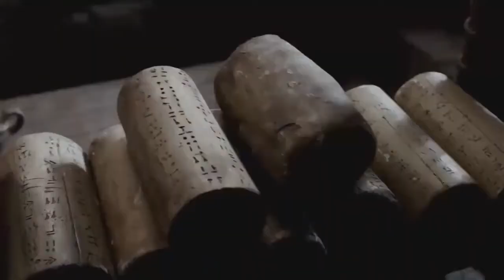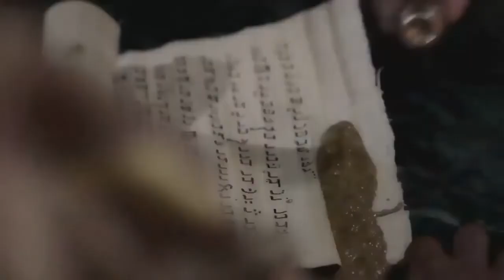Daniel, Shadrach, Meshach and Abednego christian HD movie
The Bible story of Shadrach, Meshach, and Abednego unfolds in Daniel 3:8–30.
Shadrach, Meshach, and Abednego were friends of Daniel and fellow Hebrew captives taken to Babylon under King Nebuchadnezzar. Daniel, who served as chief governor over Babylon, put his three comrades in positions of high importance. The lesson of the story is that believers must be ready and willing to serve the Lord whether in life or by death. Sometimes martyrdom fulfills God's plan and other times divine intervention better accomplished his purpose.